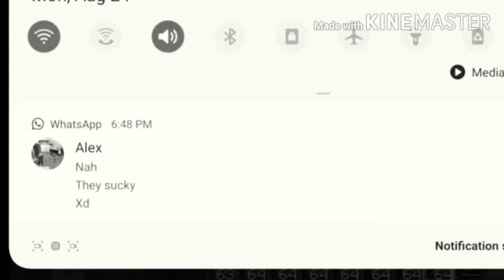zombie world funny 😆 must watch